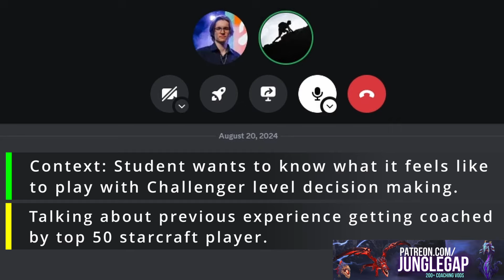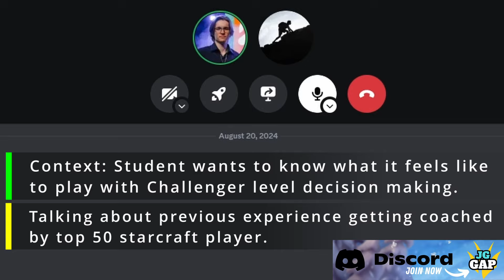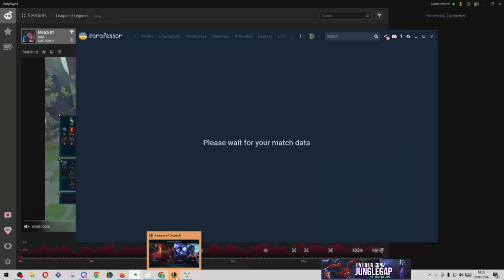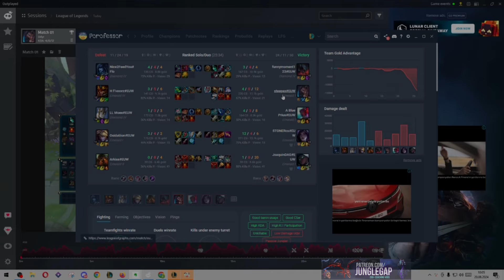What Challenger decision making looks like in Diamond | Live Coaching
0:00 - Intro
0:34 - Patreon
0:51 - Context: Back seat Live Coaching
2:25 - Game Start